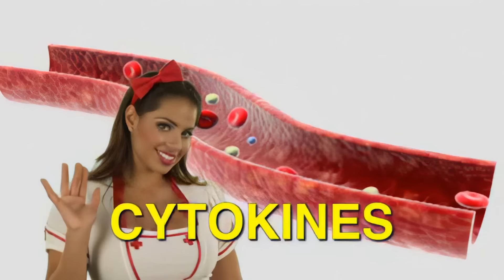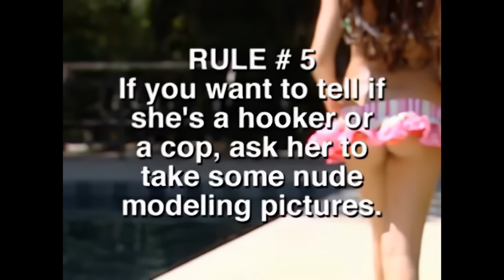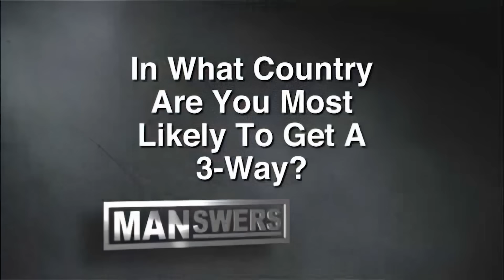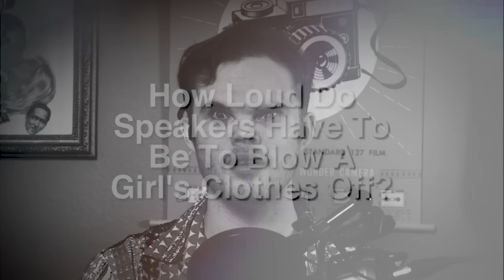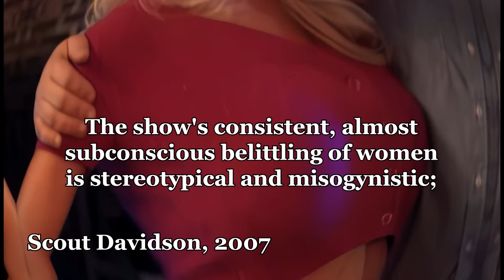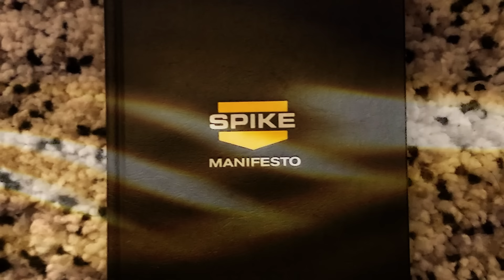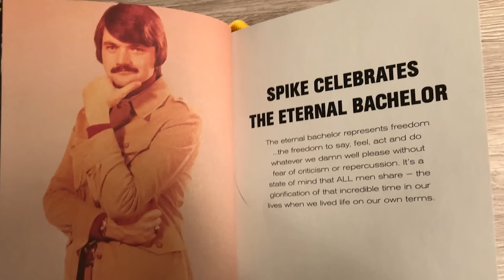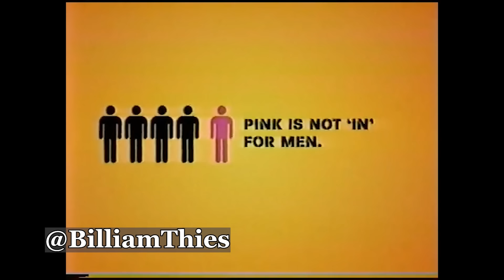SPIKE TV Was The DUMBEST Channel Ever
SPIKE TV was a channel that existed in the darkest corners of your cable package; from Manswers to Joe Schmo, this is the first part of a retrospective series on the DUMBEST channel ever.

00:00 - Intro
03:26 - Manswers
14:00 -The SPIKE TV Manifesto
15:42 -The Joe Schmo Show

Gabriel Ross  ► @benjiross1